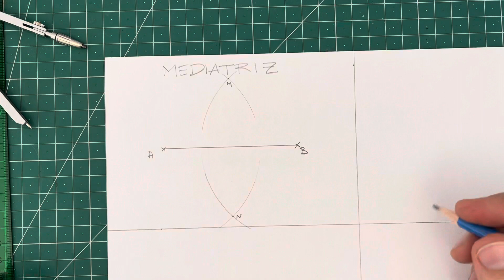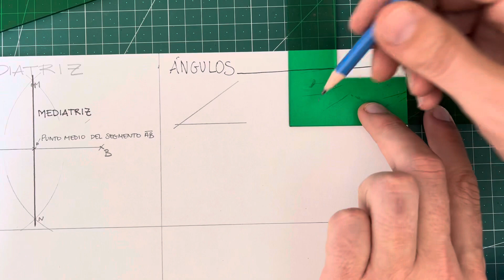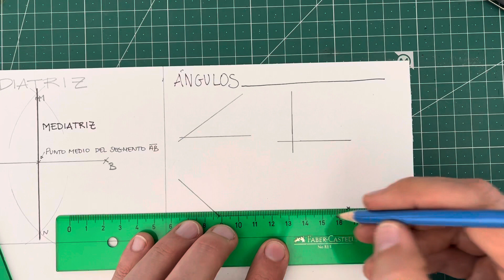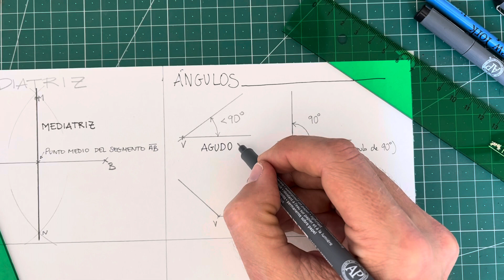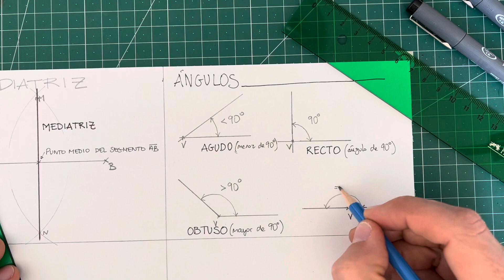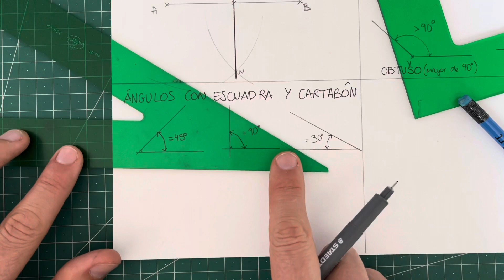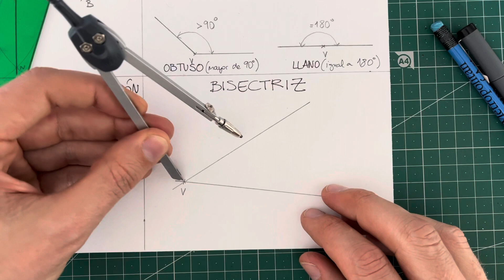Mediatriz. Ángulos. Bisectriz.